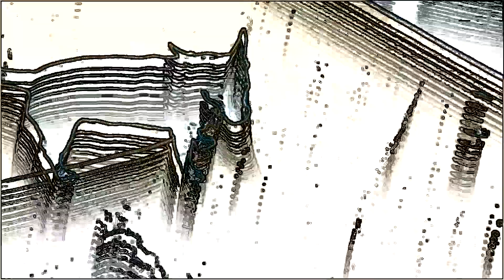A Nature Scene No. 8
positive negative version